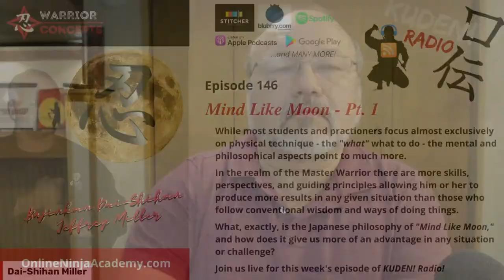Mind Like Moon (pt 1) | KUDEN! Radio e146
While most students and practioners focus almost exclusively on physical technique - the "what" what to do - the mental and philosophical aspects point to much more.

In the realm of the Master Warrior there are more skills, perspectives, and guiding principles allowing him or her to produce more results in any given situation than those who follow conventional wisdom and ways of doing things.

What, exactly, is the Japanese philosophy of "Mind Like Moon," and how does it give us more of an advantage in any situation or challenge?

Join us live for this week's episode of KUDEN! Radio!